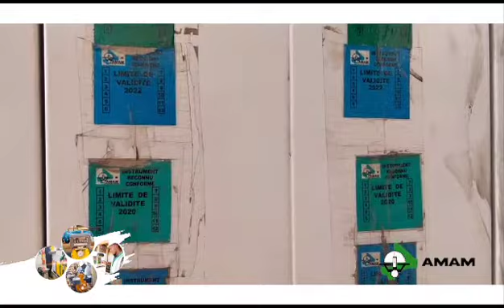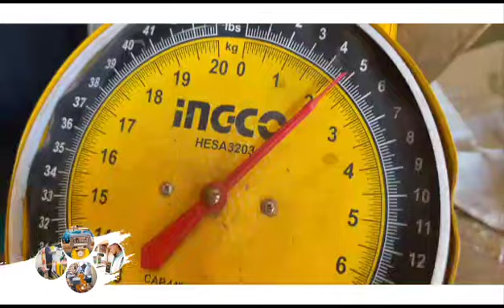Microprogramme - L'Agence Malienne de Métrologie (AMAM)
Microprogramme - L'Agence Malienne de Métrologie (AMAM) est un établissement public national dont la mission est d’assurer la mise en œuvre de la politique nationale en matière de métrologie.